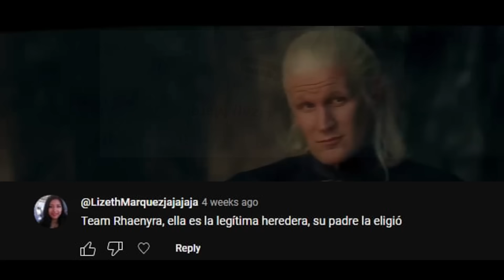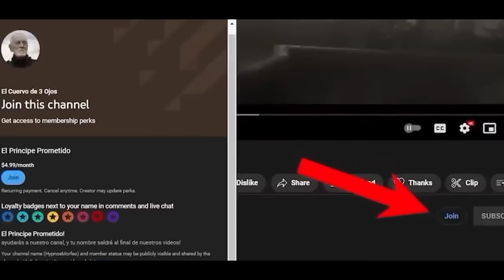La Casa del Dragón 2 Episodio 1: La Danza de los Dragones Ha Comenzado ¡Todo lo que Debes Saber!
Finalmente, ha llegado el día del estreno del primer episodio, de la segunda temporada de la casa del dragón! La danza de los dragones ha comenzado, y la lucha por el Trono de Hierro que dividirá Poniente para siempre. Ante la llegada finalmente del primer episodio de La Casa del Dragón, nos disponemos a regresar nuevamente a las traiciones y controversias en el universo de La Canción de Hielo y Fuego.

Pero, ¿qué necesitas saber antes de ver este primer episodio de la segunda temporada de La Casa del Dragón? ¿Cómo se conecta esta historia con la de Jon Snow? ¿Veremos al Rey de la Noche en la segunda temporada? En este video, estaremos hablando del primer episodio de la segunda temporada de La Casa del Dragón.